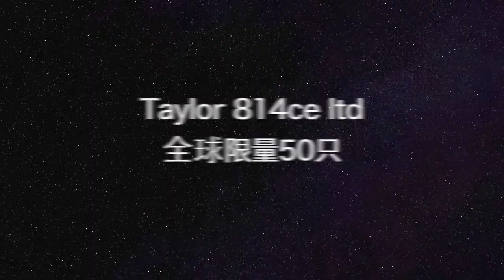泰勒taylor 814ce ltd guitars review 吉他评测